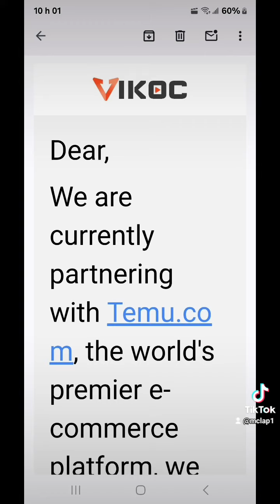M.CLAP 360,FALLS MONTMORENCY,QUÉBEC M.CLAP CAPSULE TEMPORELLE 360.Production M.CLAP vidéo virtuelle.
FALLS MONTMORENCY,QUÉBEC
M.CLAP CAPSULE TEMPORELLE 360
Production Sociale M.CLAP vidéo virtuelle inc.
OBNL: Organisme à but non lucratif.
Guy Youssef Vaillancourt.